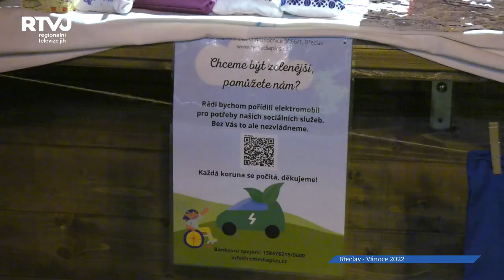Jak Břeclav oslavila letošní Vánoce?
Osmidenní maraton Břeclavských Vánoc je u konce a my Vám přinášíme shrnutí všeho zajímavého, co Městské muzeum a galerie Břeclav jako hlavní organizátor pro Vás připravili. Celý program se odehrával v parku před gymnáziem na připraveném pódiu. Vánoční atmosféru doplňovalo i prostředí parku, který byl při setmění opravdu nádherně nasvícen, a také doplněn o živý Betlém se zvířátky. Co jsou to vlastně Břeclavské Vánoce shrnul pan starosta Svatopluk Pěček.